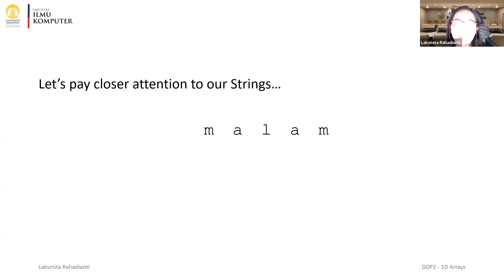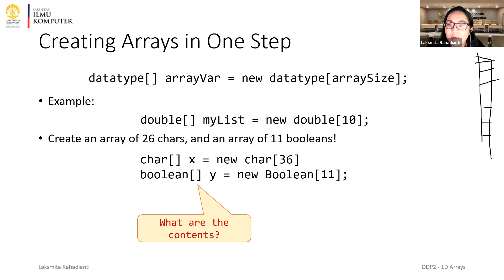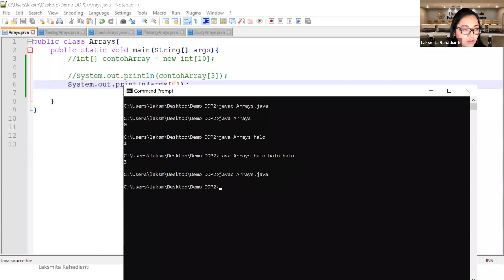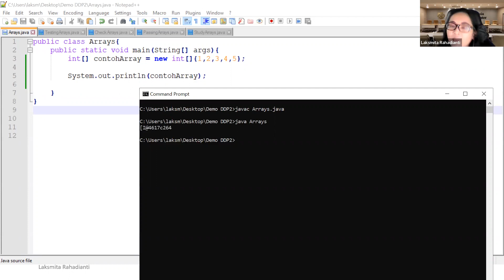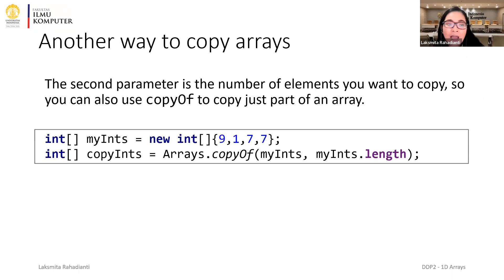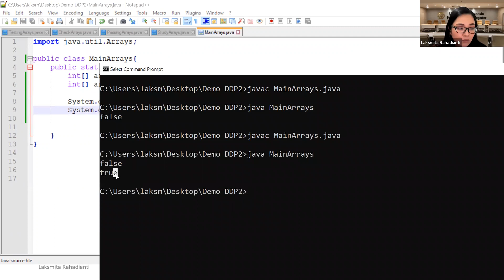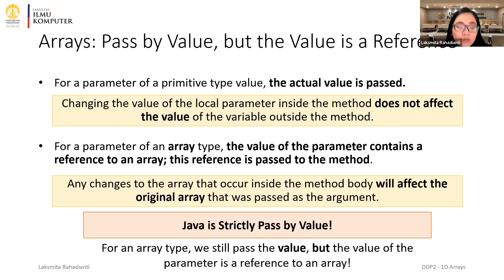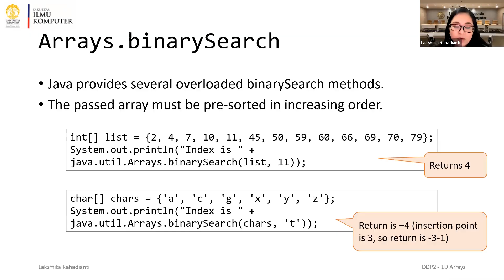DDP2 B 2023 - Rekaman Kelas Pekan 3-1: Arrays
Dasar-Dasar Pemrograman 2 Kelas B - Senin, 20 Februari 2023
Topic: Arrays
Dipresentasikan oleh Dr. Eng. Laksmita Rahadianti